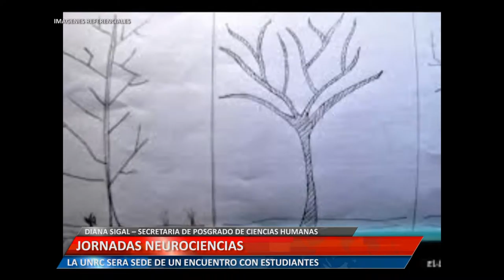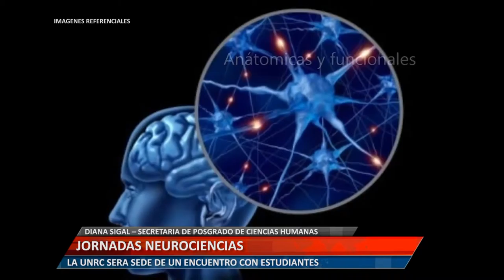JORNADAS DE NEUROCIENCIA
DIANA SIGAL – SECRETARIA DE POSGRADO DE  CIENCIAS HUMANAS. LA UNRC SERA SEDE DE UN ENCUENTRO CON ESTUDIANTES
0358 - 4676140